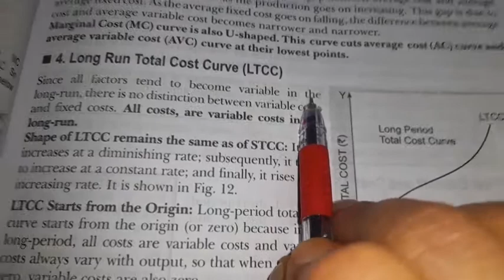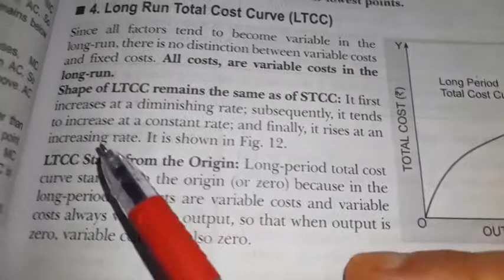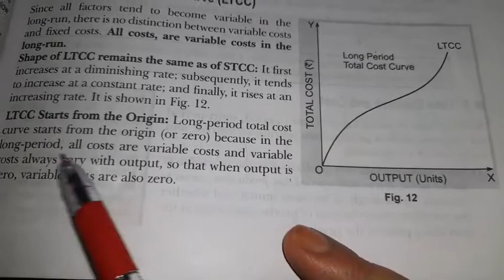Long-run Total Cost Curve